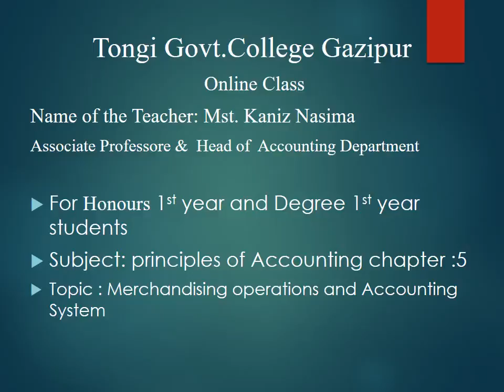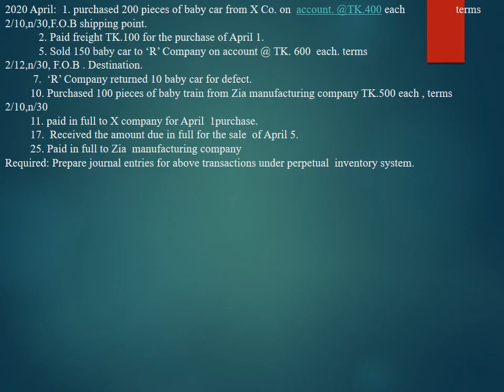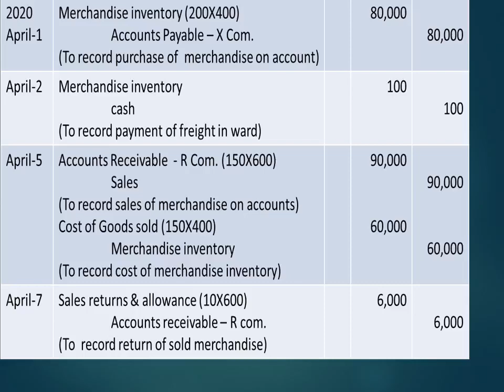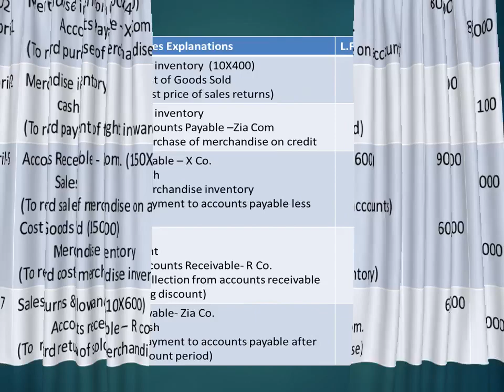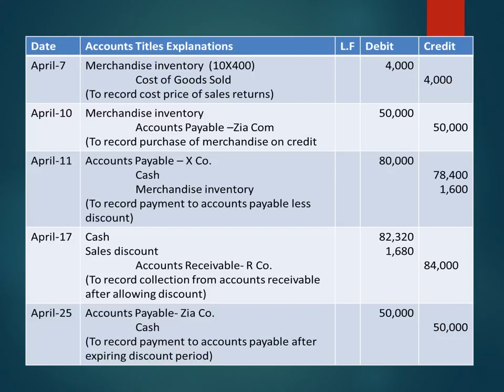ডিগ্রি ১ম বর্ষ ও অনার্স প্রথম বর্ষ বিষয়-principal of Aceounting, ,জনাব মোছা: কানিজ নাছিমা,